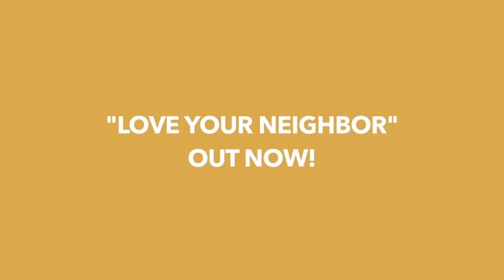Phil J. - Love Your Neighbor (OFFICIAL AUDIO)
I dedicate this song to my amazing little brother, Marcus Durrell Baggins! He loved people well, knowing no one is perfect. He knew love would always overcome hate. I pray this song encourages people to not be so hard on themselves or others. I pray a more beautiful and united world becomes somewhat of a reality, even before the return of Christ.